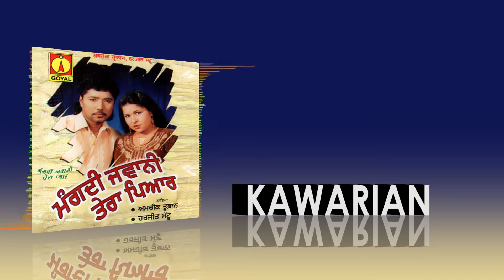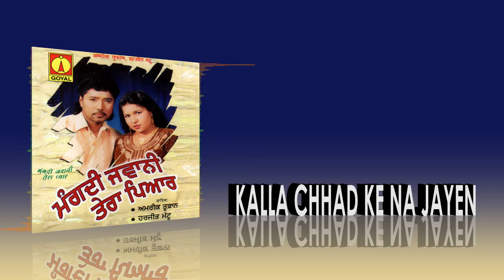Amrik Toofan | Harjit Mattu | Mangdi Jawani Tera Pyar | Jukebox | Goyal Music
00:01 Dil Dian Kr Mittra
04:20 Kawarian
09:17 Yaar Sharabi
13:31 Kehrha Tu Begana
17:47 Miss India Chuni Gayi
21:07 Mangdi Jawani Tera Pyar
31:12 Viski Da Pagg
35:44 Mundio Jay Bolo
39:23 Kalla Chad Ke Na Jayen